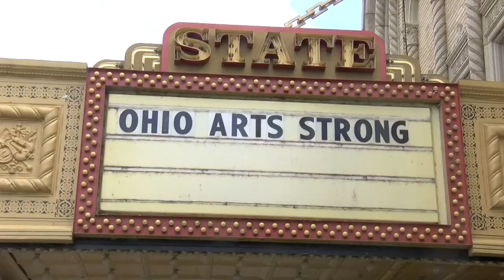One year after storm, Sandusky State Theatre on road to reopening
A historic landmark in Sandusky is slowly working toward reopening.

On June 10, 2020, a severe storm tore through part of the Sandusky State Theatre, ripping off the roof and destroying the stage.

Executive director Chris Parthemore says he still can't believe how much damage the storm caused that day.

"It's been very apparent the past year how important the theater is to the community," said Parthemore.

Since that day just over a year ago, the roof has been replaced but there's still a lot of work to be done.